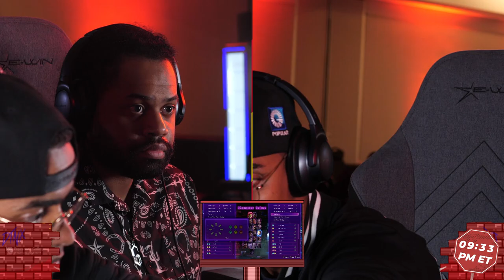DTNX Winners Finals - Shine vs Caba - Street Fighter 6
Shine vs Bandits | Caba

Game: Street Fighter 6

 - DTNX
 - Aug 4th, 2024
 - 101 James Doolittle Blvd, Uniondale, NY 11553, USA

Commentators:
 - Hangman (@HangmanXII)
 - Javits (@jav1ts)

Venue Fee: $8
Singles:   $7
Venue Address -
21 Ludlow